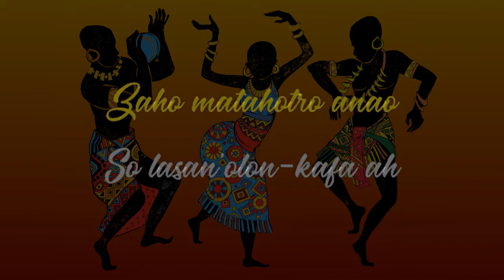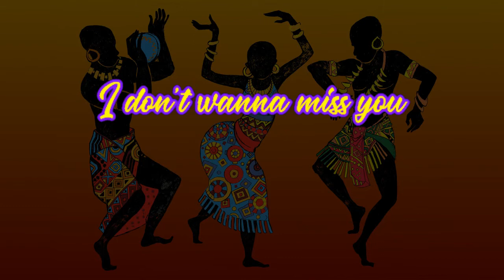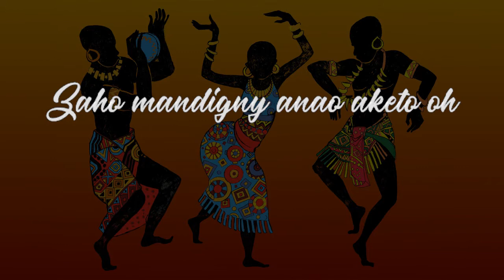Mika & Davis - Princess lover (FULL KARAOKE)